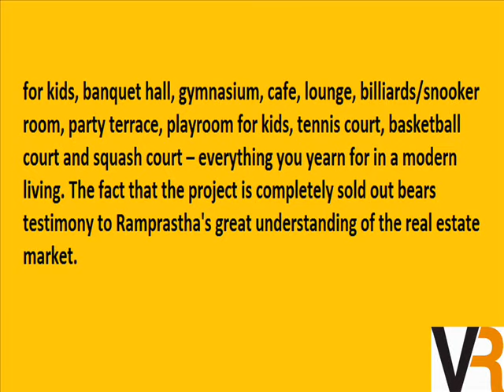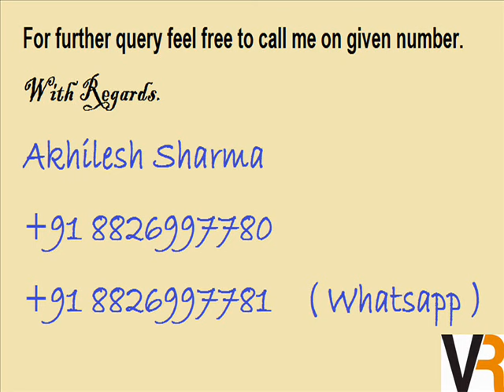Edge Tower 2 BHK Best Deal Lower Floor Best Price 67 Lac Sector 37D Gurgaon Call +91 8826997780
Ramprastha  City Resale The EDGE Tower  Sector 37 D Gurgaon Dwarka Expressway HaryAaana  Vaibhav Realtors  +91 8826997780 / 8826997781
Overview -  Designed by renowned and awarded architects, Nivedita and Uday Pande Consultants, The Edge Towers are the largest group housing in Ramprastha City and lies closest to the Dwarka Expressway. Comprising of 1,272 apartments, it offers approximately 21 lac square feet of covered area. Not only is the complex located in the midst of tranquillity, every tower offers a splendid view of 6 acres of lush green gardens. Internationally recognised landscape architects, Design Cell, have designed the Edge Towers' beautiful landscape.
1310 sqft 2 BHK  -        =  63 Lac
1470 sqft 3 BHK           =  70 Lac
1675 Sqft 3 BHK            = 75 Lac
1990 Sqft 3 BHK + Sq  =  90 Lac
2390 Sqft 4 BHK + Sq  = 1.10  Cr
2625 Sqft 4 BHK + Sq  = 1.25 Cr
Regards
Akhilesh Sharma
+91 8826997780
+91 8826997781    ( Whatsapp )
VAIBHAV REALTORS